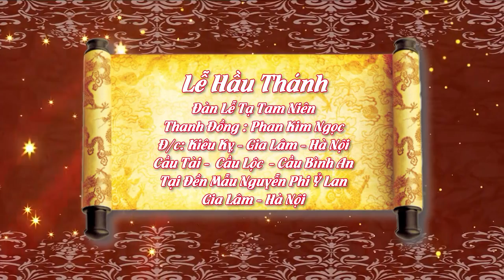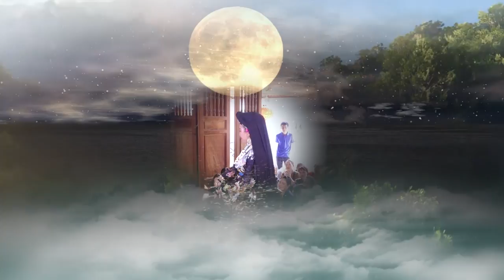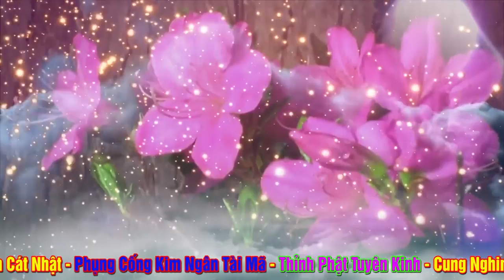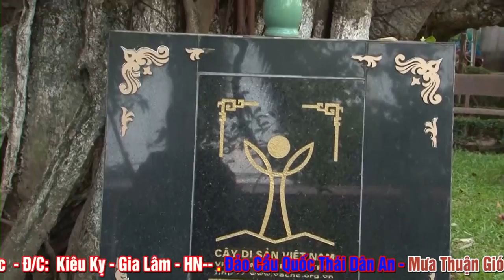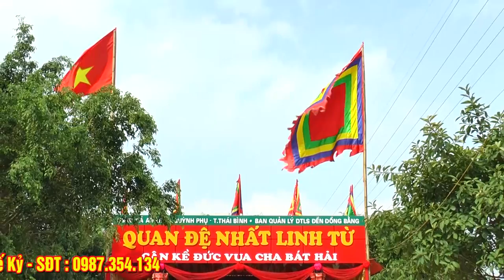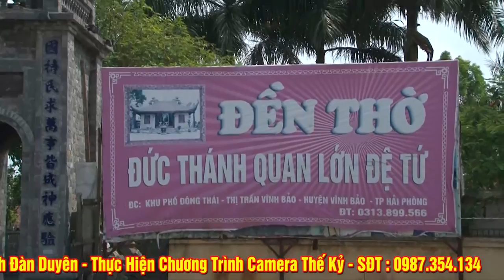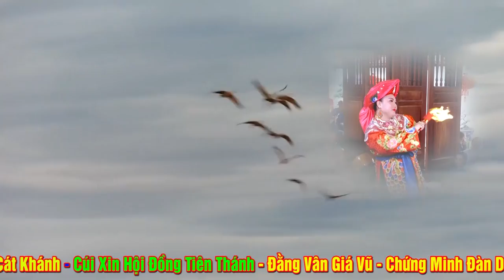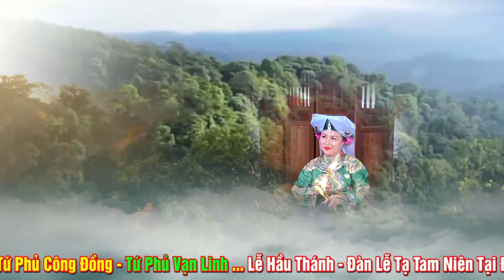Ghế Họ Phan Nhất Tâm Hầu Thánh. Thanh Đồng Cực Kì Xinh Đẹp Phan Kim Ngọc Tạ Lễ Tam Niên